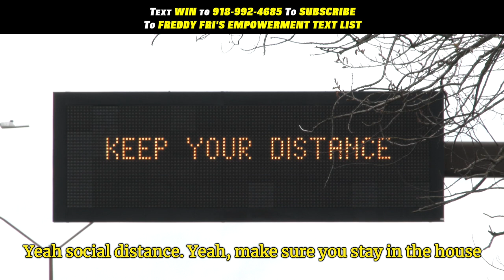Before You Breakdown (Watch This) | Daily Motivation Dose | Freddy Fri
Before you breakdown watch this daily motivation dose from motivational speaker Freddy
Fri

This episode is designed to give you the mental strength to push yourself to break through rather than breakdown.